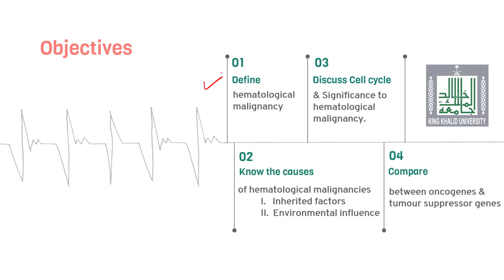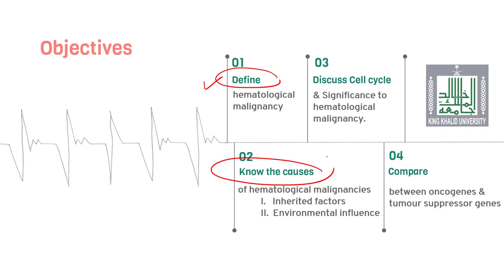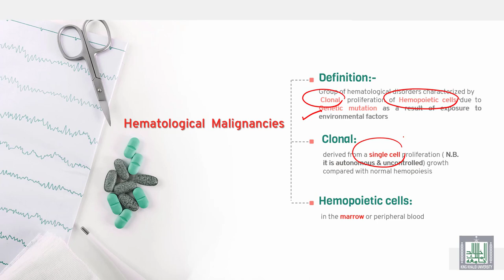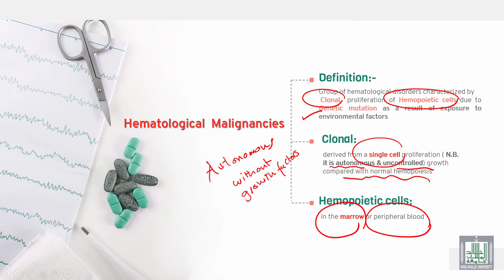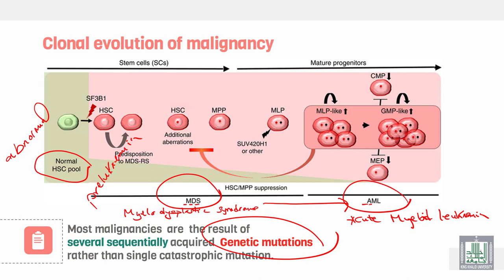Pathology Hematology | 01 | What is hematological malignancies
الدرس 1 : What is hematological malignancies
الهدف من الدرس :
1- What are the learning outcomes of these lectures?
2- What are the hematological malignancies?
3- Describe the pathogenesis of hematological malignancies